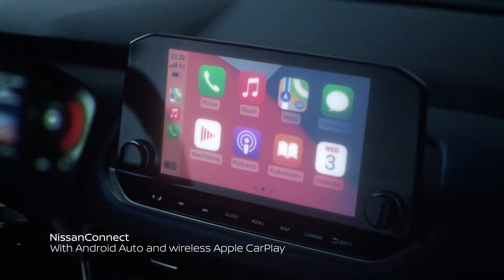The All-New Nissan Qashqai, The Ultimate Crossover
Meet the All-New Nissan Qashqai, the next generation of the Ultimate Crossover with cutting-edge design, advanced Intelligent Technologies and an uncompromising driving experience.